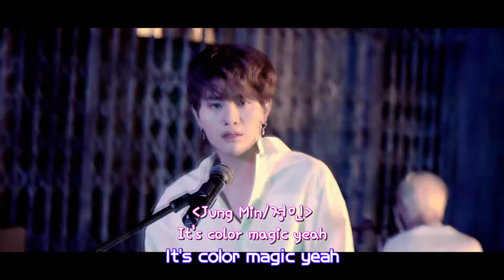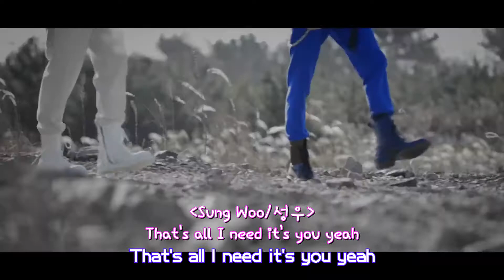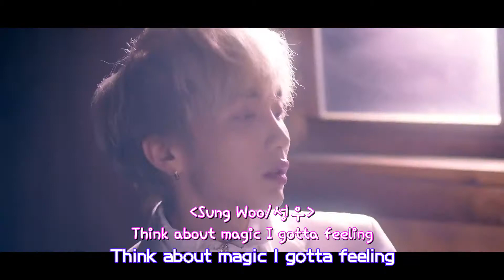D.COY (디코이) - Color Magic 中韓字幕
Color Magic
COLOR MAGIC
D.COY (디코이)
翻譯參考自:網易雲